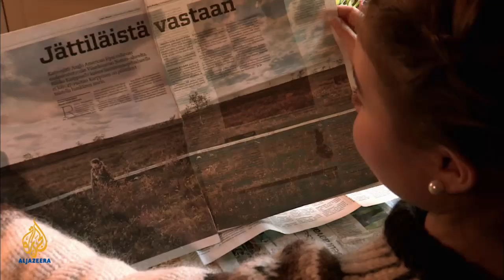People & Power - Under Northern Lights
In northern Scandinavia, locals are taking on mining giants in a bid to save an ancient environment and way of life.

Europe's far north is a place of spectacular beauty, of mountains and forests, lakes and rivers, illuminated in winter by the ethereal glow of the Aurora Borealis or Northern Lights.

It is also home to an astonishing array of plants and animals which have survived largely thanks to the indigenous people of the area - the Sami.

To this day many Sami follow herds of free-roaming reindeer, maintaining a tradition that has helped preserve their ancient environment into the 21st century.

But in recent years a new species has arrived: the multinational mining company. Keen to exploit the region's extraordinarily rich mineral deposits, the industry is being welcomed by Scandinavian governments who want to share in the bounty of jobs and income they promise to bring.

But the Sami feel that their way of life and the remarkable natural world they inhabit are being put under threat. So they have been fighting back.

Filmmaker Glenn Ellis investigates.